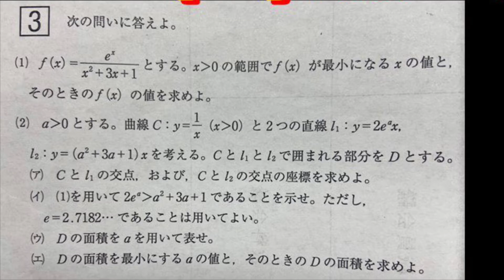2016 埼玉大学(前期理系)３．微分・積分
note(私の自伝「Blackboard Story」を綴っています)

教員採用試験の小論文・面接指導や
数学の質問をしたい方はこちらまで(ココナラ)

みんなで楽しめるボードゲームコンテンツも配信しています。
興味がある方はこちらのチャンネルもどうぞ！

Twitter(動画の告知や日常の話をつらつらと語っています！)